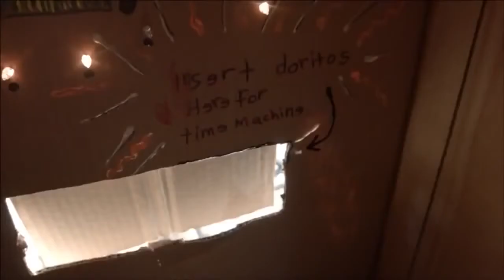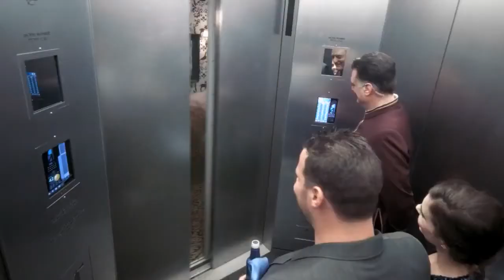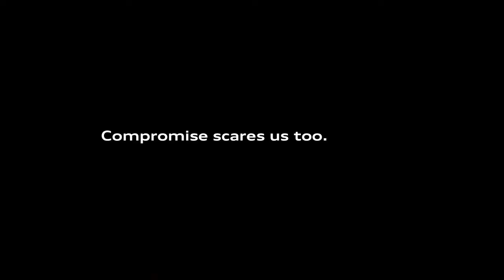TOP 10 FUNNIEST SUPERBOWL ADS Best Ten Super Bowl XLVIII 2014 Commercials